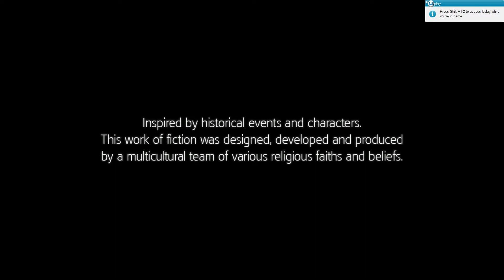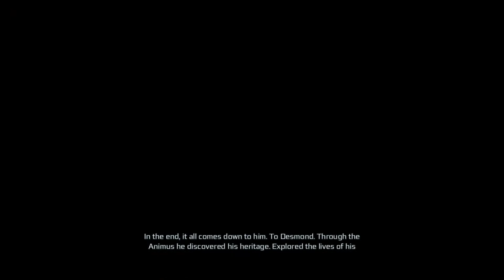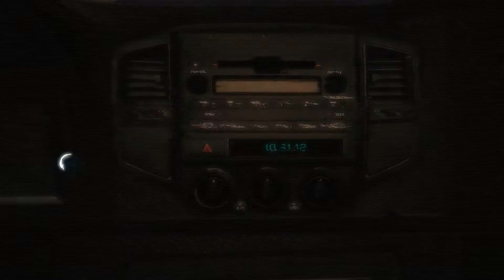Part 1 Assassin's Creed III Let's Play PC HD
If you like, like, leave me a comment & check out the playlist. I really enjoy this series and wanted to share it.